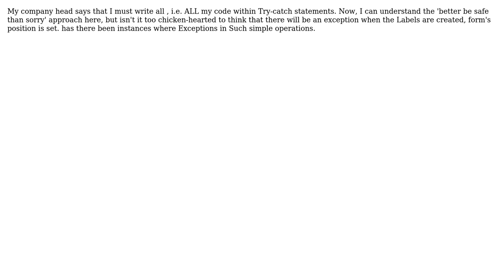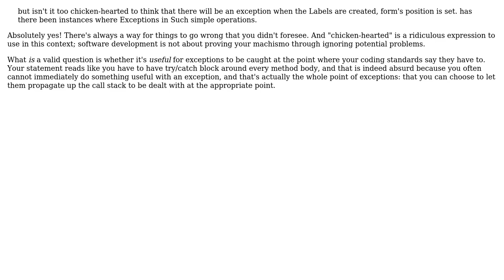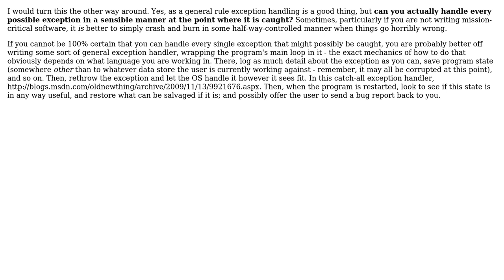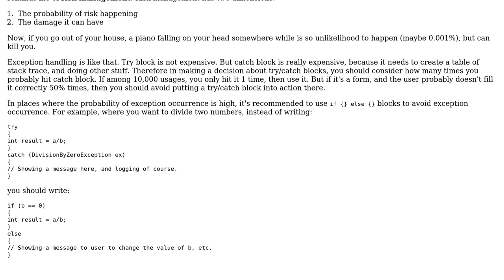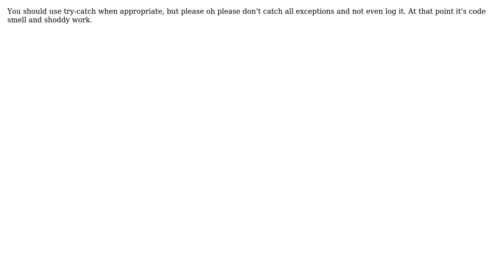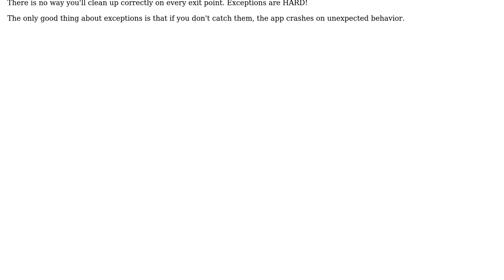Software Engineering: Why should I write all the Statements within Try-Catch? (6 Solutions!!)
Software Engineering: Why should I write all the Statements within Try-Catch?

With thanks & praise to God, and with thanks to the many people who have made this project possible! | Content (except music & images) licensed under CC BY-SA | Music | Images & others | With thanks to user user user Saeed Neamati user Michael Borgwardt user ist_lion user Harry Joy user Falcon user CyprUS user Coder and the Stack Exchange Network Trademarks are property of their respective owners. You are responsible for your own actions.